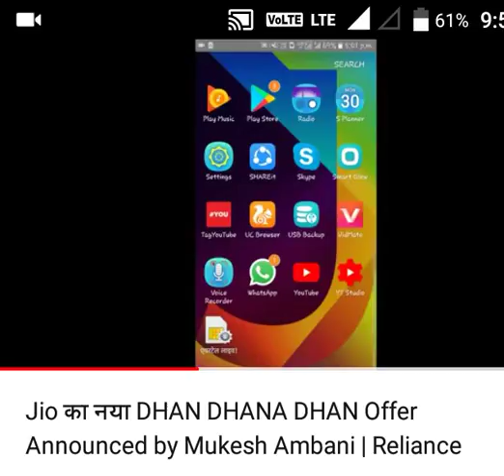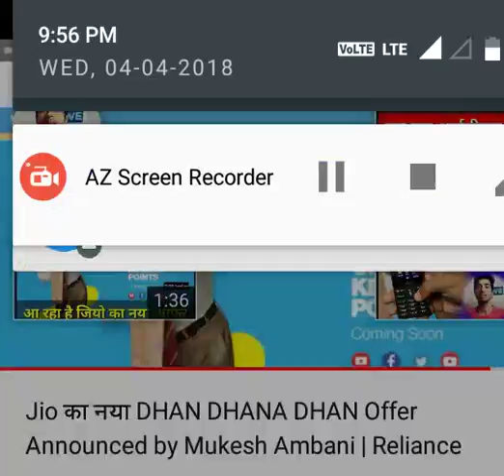Jio Dhan Dhana Dhan offer